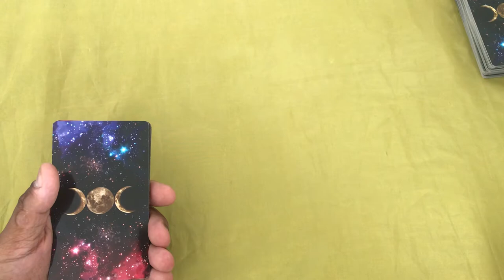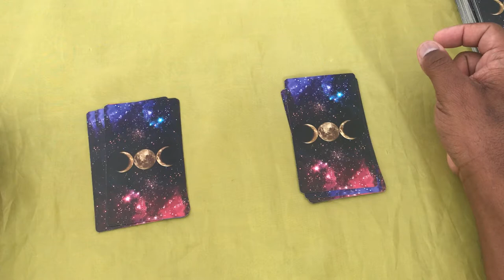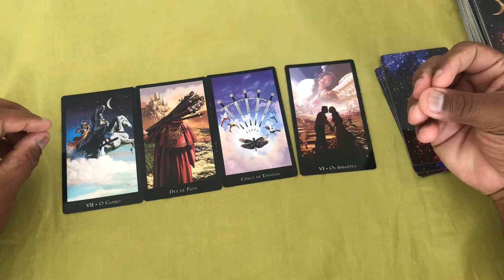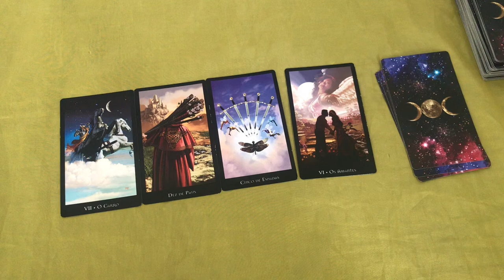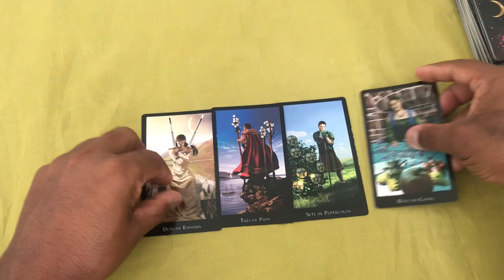ELE HOJE EM RELAÇÃO A VOCÊ! !!💘 [ Tarot Responde ] Tarô [Tarô ] Tarot